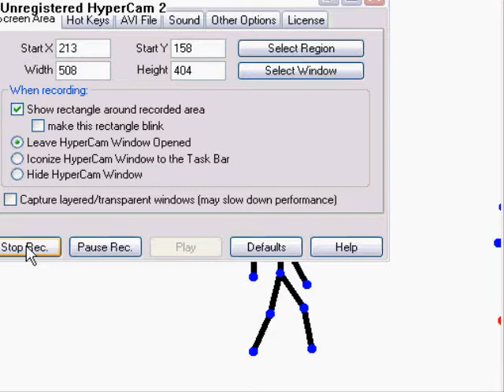stick man fighting vid part 1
this is rely short i no but im just starting this is like the second stick man vid i ever made so leve good coments